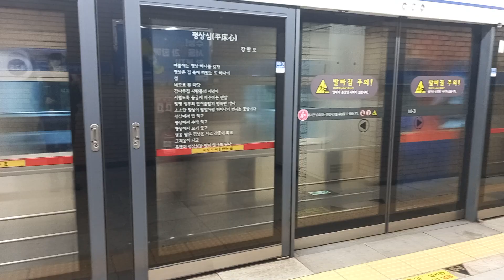1호선 제기동 (한국건강관리협회)역 신창 (순천향대)행 진입 영상 (311×72편성 뱀눈이)